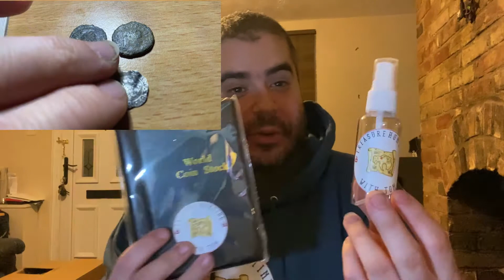500 SUBSCRIBER GIVEAWAY ANNOUNCEMENT! | ROMAN COINS | HAMMERED COIN | BOOK/SPRAY BOTTLE